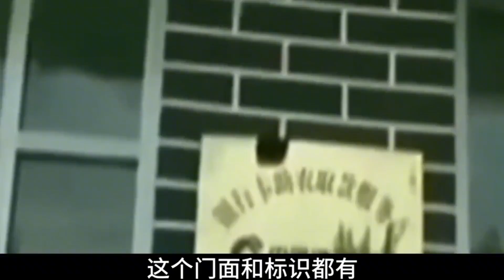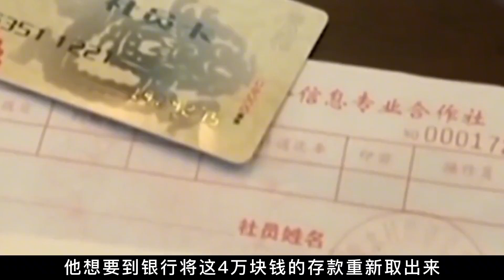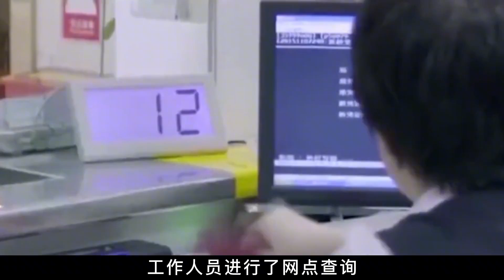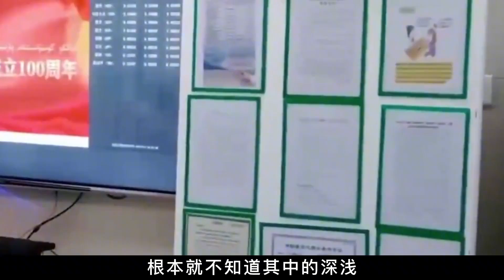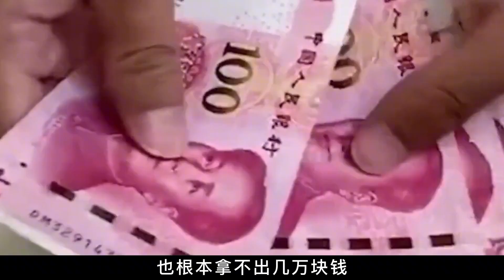山东男子投资4000块，村中打造山寨银行，警察：比真的还真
我们制作内容时会特别注意避免任何可能引起仇恨或歧视的言论或情节。 一位有趣幽默的资深新闻探索者
一个喜欢探索热门新闻的自媒体
历史、新闻、社会，想知道什么？